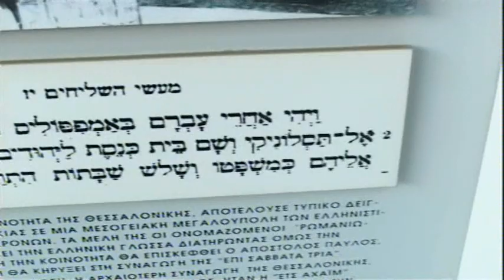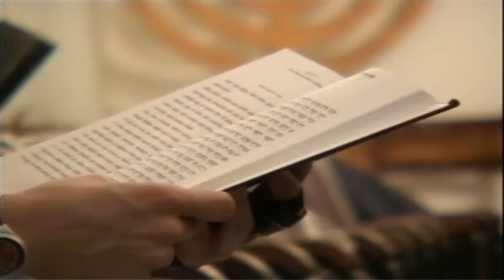Ovadia Baruch - At the Jewish Museum and Synagogue in Salonika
Ovadia Baruch discusses the Jewish community that existed in Salonika, Greece, before World War II.